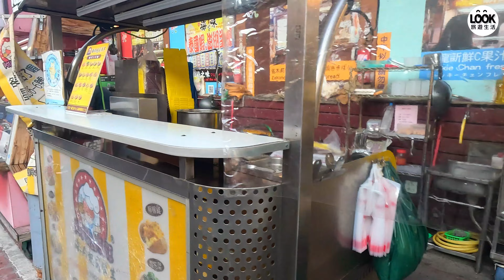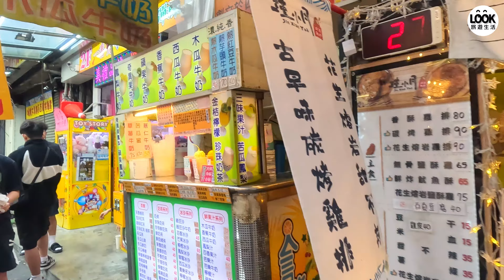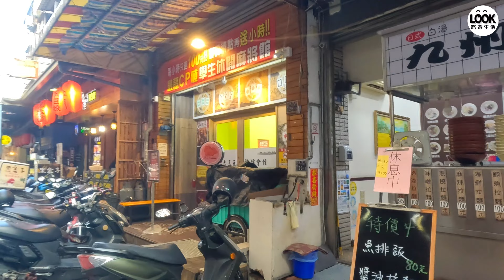來看看平日下午的人潮-台中逢甲夜市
逢甲夜市是全台灣最大且著名的觀光夜市
可以從夜市頭吃到夜市尾
美味小吃吃到不要不要的
夜市以新奇又有趣的小吃聞名
所以成為創新美食的開發地唷